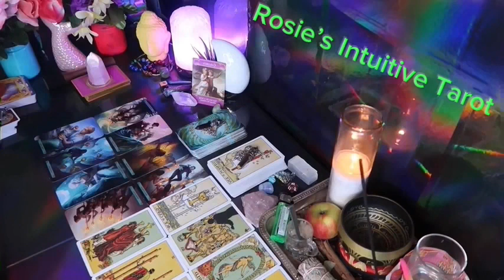CAPRICORN ❤️YES, THIS PERSON IS HAVING A HUGE REALIZATION ABOUT YOU🤯💗JUNE 2024 LOVE TAROT READING🔥🔥